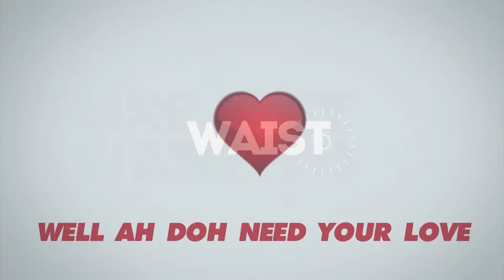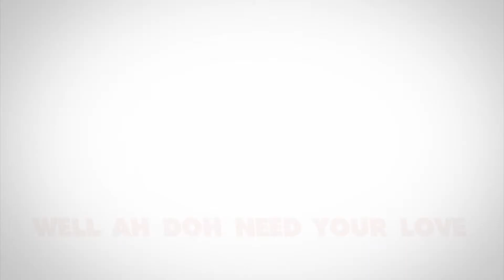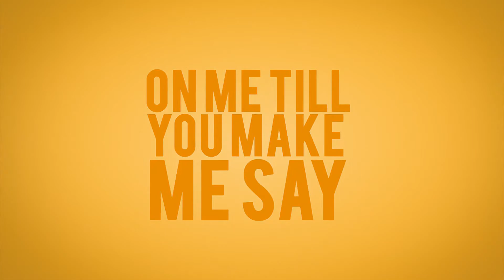New Machel Montano- Remedy(Official Lyric Video)